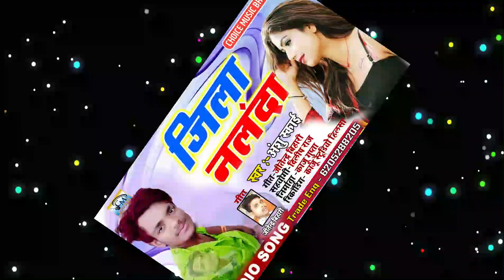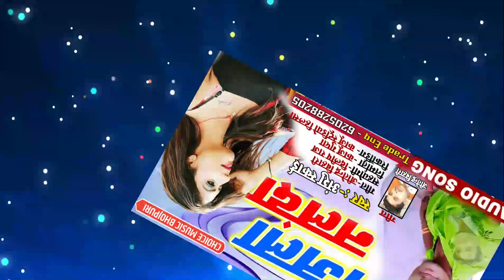आ गया Super Duper मगही bhojpuri Song Anshu_Sky // जिला नालंदा अंशु स्काई - Jila Nalanda 2022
* TAtile :- आ गया Super Duper मगही bhojpuri Song Anshu_Sky // जिला नालंदा अंशु स्काई - Jila Nalanda 2022
* Song : - Jila Nalanda
* Singer : -  Anshu Sky
 *Lyrics : - Jitendra Bihari
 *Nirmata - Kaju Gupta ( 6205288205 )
* Sahyogi :- Deelip Raj
 *Recording:- KAju Studio Hilsa ( 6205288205 )
 *Camera : -
 *Edit : -
 *Video   Director  : -
 *Digital Head :-choice music bhojpuri
Company/ Label :- Choice  Music Bhojpuri
Copyright : Choice  Music Bhojpuri
Must see , share to others and subscribes the channel
" Choice  Music " for regular updates of best videos.

Thank You for visit Choice  Music YouTube Channel and watching Videos

Thank You So Much By : Choice  Music Bhojpuri